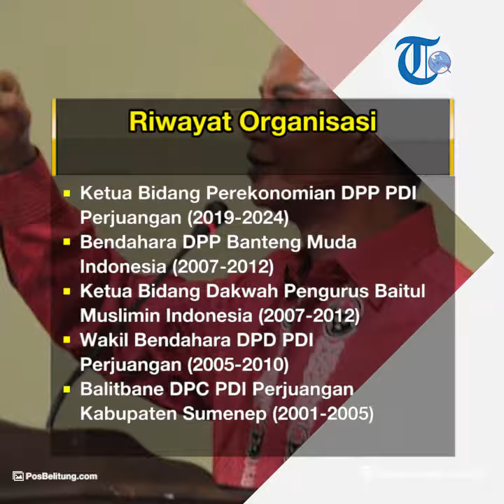Profil Said Abdullah - Politisi PDI Perjuangan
TRIBUN-VIDEO.COM - Said Abdullah adalah seorang politisi PDI Perjuangan yang berasal dari Jawa Timur.

Pada tahun 2019, Said Abdullah kembali ditunjuk menjadi Ketua Bidang Perekonomian DPP PDI Perjuangan periode 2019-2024.

Semasa kecil, Said Abdullah menghabiskan masa kecilnya hingga remaja di daerah kelahirannya Sumenep.

Said Abdullah lahir di Sumenep pada 22 Oktober 1962.

Istri Said Abdullah bernama Winarti.

Keduanya telah dikaruniai tiga orang anak.

Said Abdullah diketahui sudah aktif berorganisasi sejak berada di bangku sekolah.

Bahkan Said Abdullah mengikuti beberapa organisasi mulai dari OSIS hingga Banteng Muda Indonesia.

Kini, Said Abdullah menjadi politisi dari Partai Demokrasi Indonesia Perjuangan.